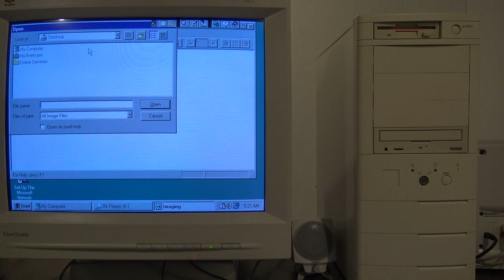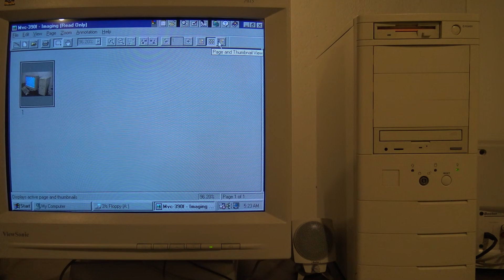WINDOWS 95 IMAGING view a photo in the BACKROOMS